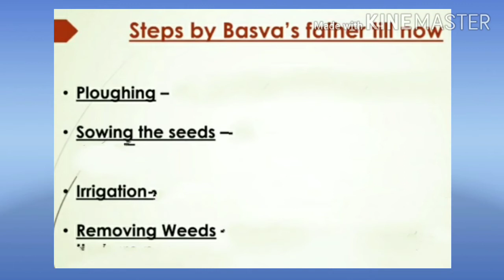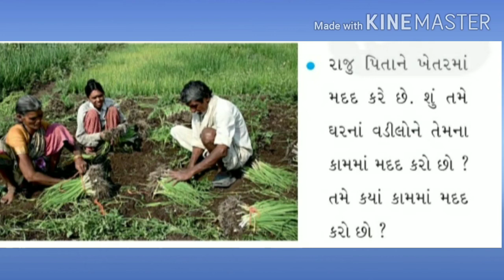GM STD 4 SUB EVS GUJLISH CH 14 RAJU FARM PART 2 720p1